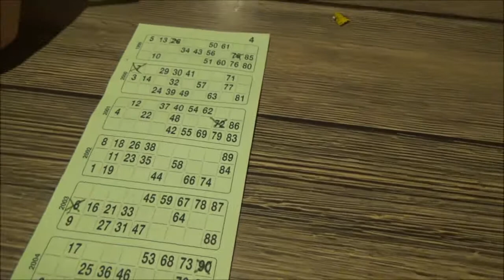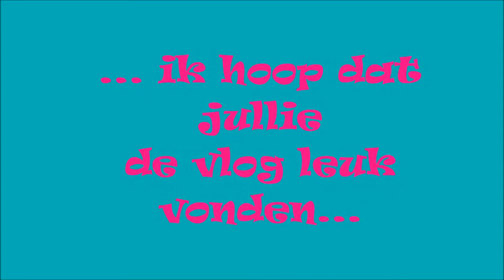vlog #4 Kamperen en met Cheryl afspreken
Haaaaaaaaaay allemaal, sorry dat deze vlog pas laat online komt. Maar hier is die dan.Ik hoop dat jullie hem leuk vonden en tot de volgende keer XOXO